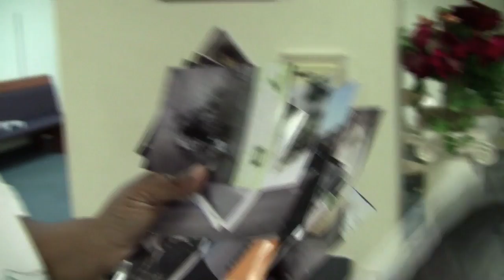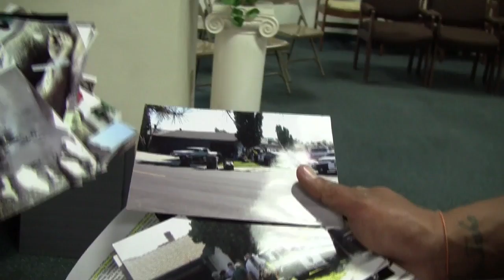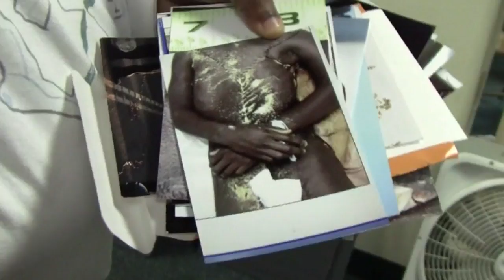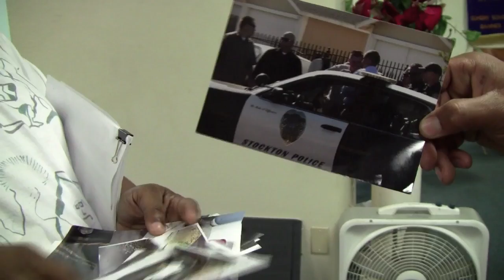James Rivera Part 2 - Sept. 2012 - Crime Scene and Autopsy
More Tags:
Eric Azarvand  Gregory Dunn John Thomas Nesbitt Stockton Police San Joaquin County Sheriff  Department mother Dionne Smith-Downs carey downs jr johannes mehserle dee kwik cuts killed killer shot police bad false oscar grant burris fruitvale BART shooting misleading lying liar innocent guilty murder fugitive justice taser unjust verdict downtown arrest arrested racist race manslaughter "fuck the police" "bart cop" riot state brutality october 22 execution rally oakland down gun no weapon killing black people march murderer racist racism